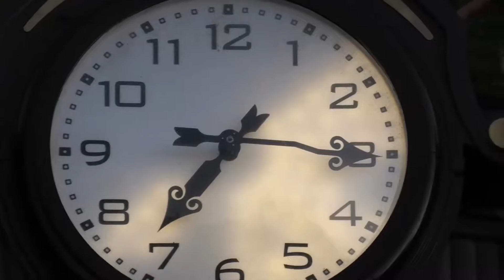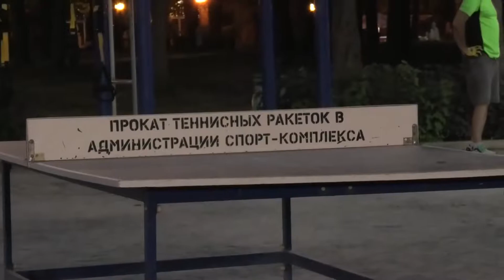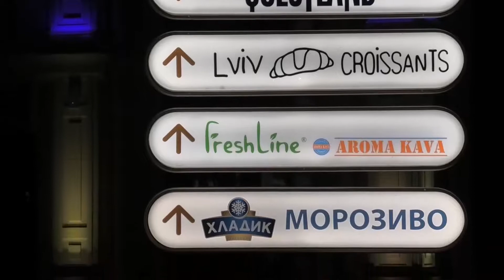Харьков - Путешествие от источника до парка Горького (27 августа 2019)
Это самое первое видео, которое я снял на свою новую камеру в 2019 году. В нем, я просто иду от источника (Саржин Яр), до Парка Горького, и снимаю всё вокруг, тестируя свою камеру. Качество, возможно, не очень, но это только потому, что я не разобрался в настройках камеры, и снимал на том режиме, который уже стоял по умолчанию.